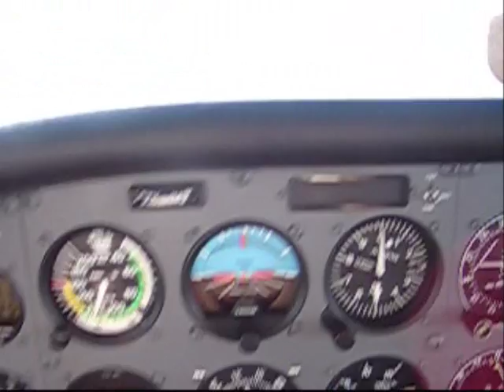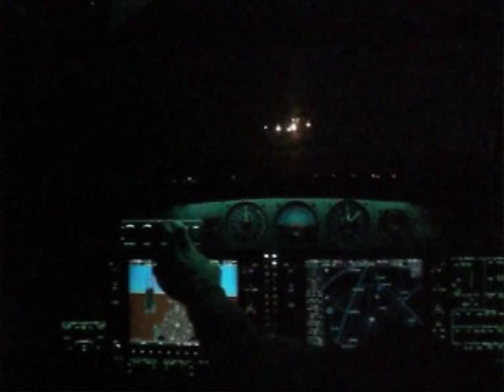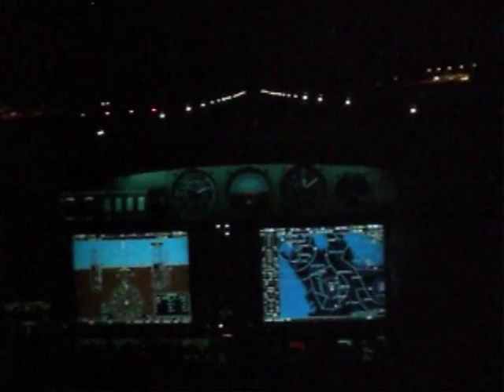CTC Wings Flying Training - New Zealand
Training as an airline pilot with CTC in Hamilton, New Zealand.